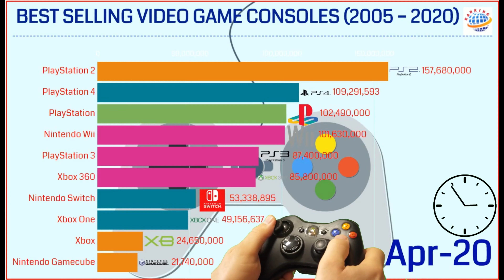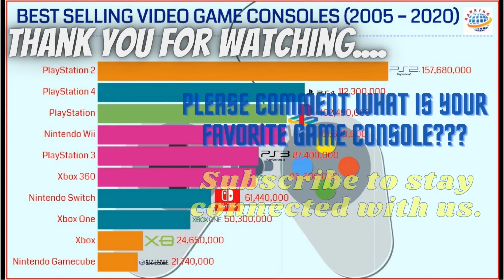BEST SELLING VIDEO GAME CONSOLES (2005 – 2020) | RANKING WORLD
👉👉 Today we are presenting "The Ranking World 📊 Video Compares the Best Selling Video Game Consoles (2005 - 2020) 📈📉📊

👉👉 This visualization shows the Best Selling Video Game Consoles between the years. Ranking Data is taken from various sources.

💚💛🧡 Please register and share it with your 🤞🤞 friends!🤞🤞

best selling game consoles.
best selling consoles,
best selling,
Top10,
most popular,
most popular game consoles,
most popular video games.
video games,